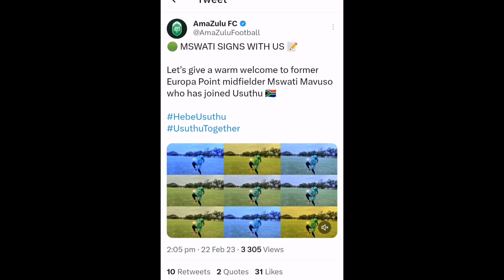PSL Club Have Triggered To Add Two Years On The Contract Of Their Star/Billiat Receives Good News